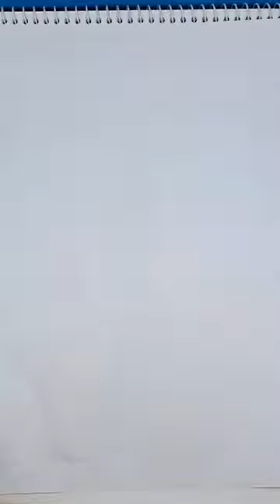Sunflower Wedding Dress Design Request from Tiktok